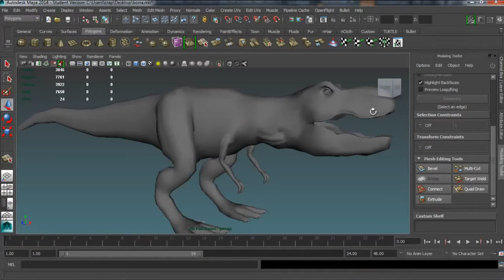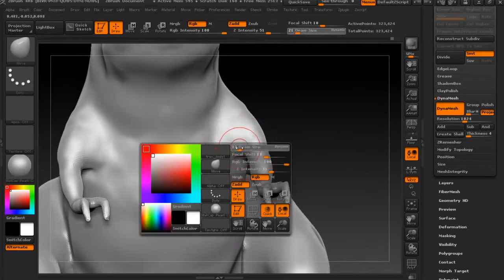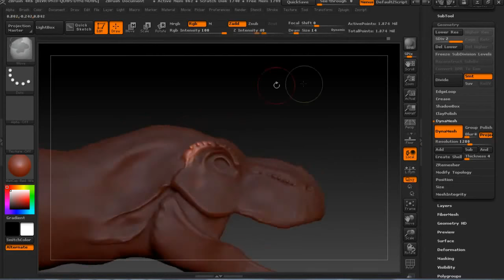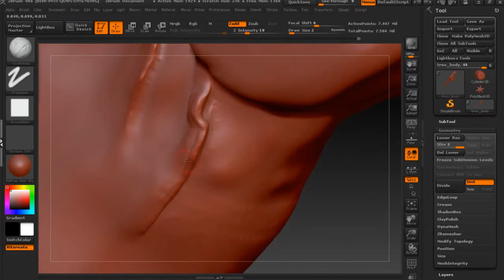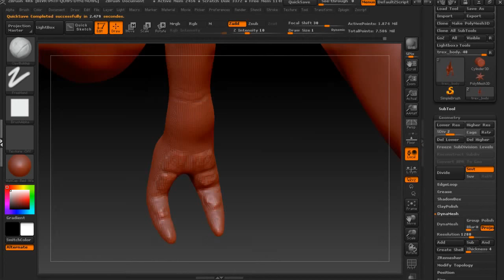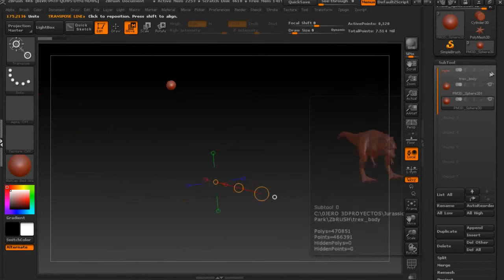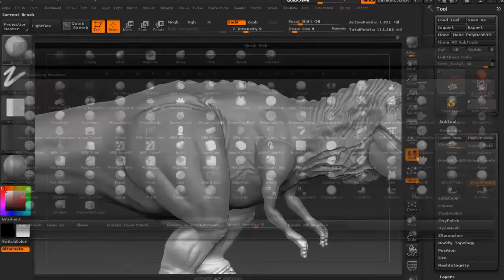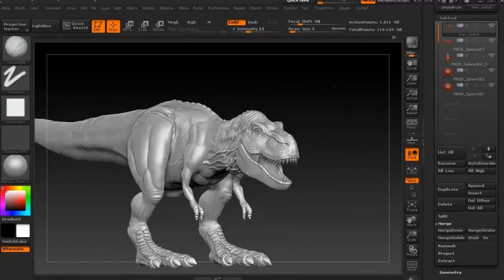T-Rex 3D Model Zbrush Speed Sculpt Tyrannosaurus Rex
Sculpting Tyrannosaurus Rex for Unreal Engine Real Time Tech Demo - Zbrush Modeling Timelapse